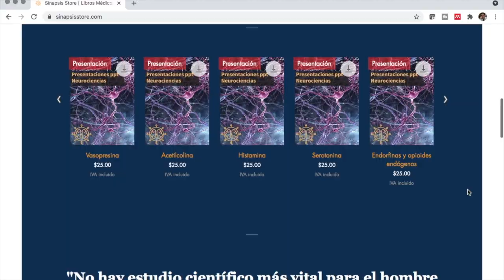La deshumanización en pacientes con cáncer con la película "Agudeza" en HBO Max. Para el fin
En la recomendación para el fin del día de hoy les recomiendo la película Agudeza en HBO Max en el que exploramos la deshumanización que pueden pasar los pacientes con cáncer al recibir quimioterapia o al estar hospitalizados.